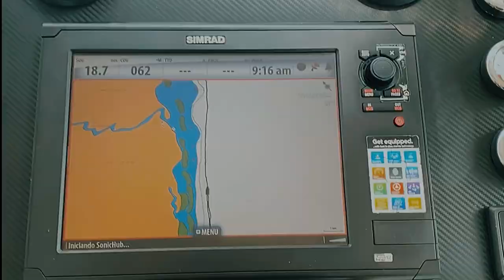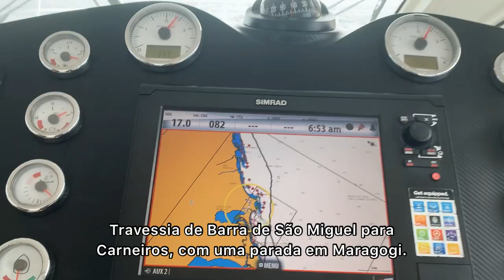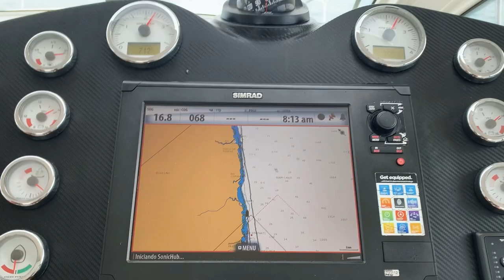Réveillon 2021 no BARCO. 3ª parte.